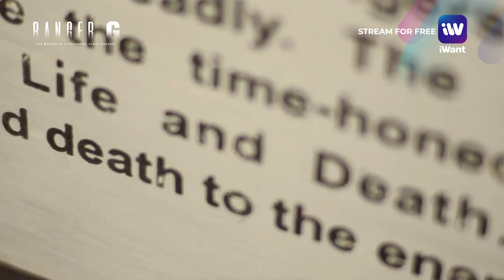They just push us to our limits. | Ranger G Highlights | iWant Exclusive Documentary